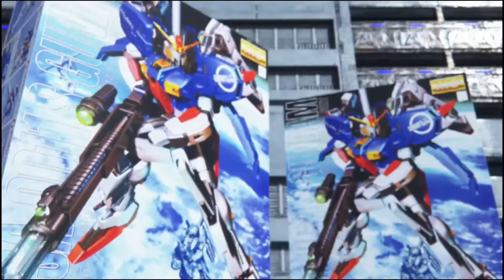Gundam Breaker 3 - Episode 38: Tour Final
We start the GBTA Finals!